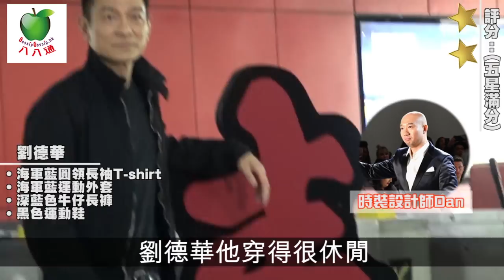e衫評 劉德華太隨意 應采兒性感搶眼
一眾明星出席電影《掃毒2天地對決》嘅宣傳活動，邊個最搶眼呢？當中古天樂同應采兒着得最好睇，有4粒星，而其餘三位都着得麻麻，只有2粒星，一齊聽下時裝達人Dan點講。